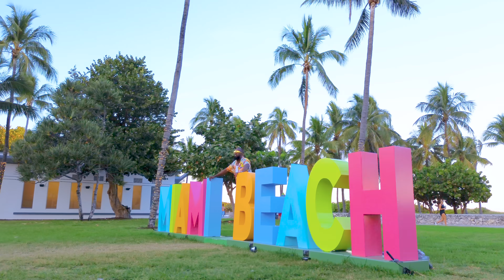Fabregas le Métis Noir - Son Altesse (Clip Officiel)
Production : Wanted Music distribué par Because music